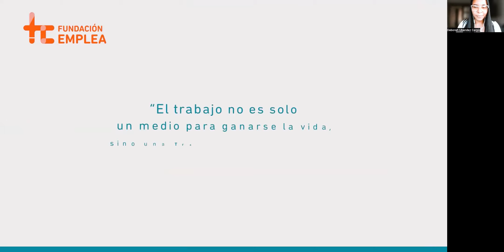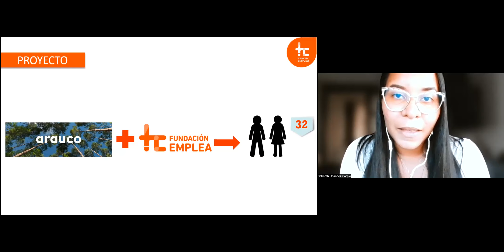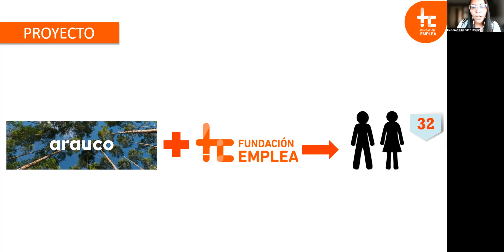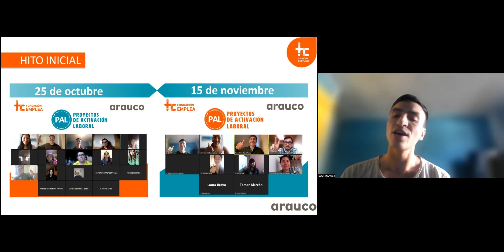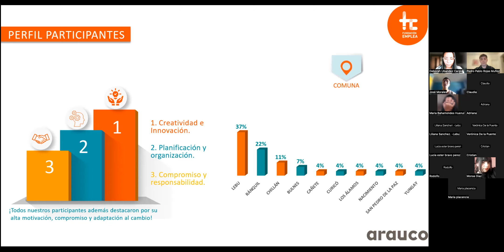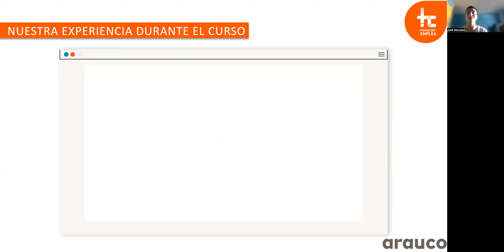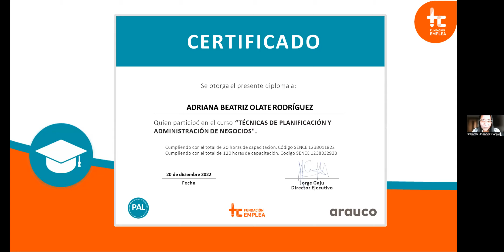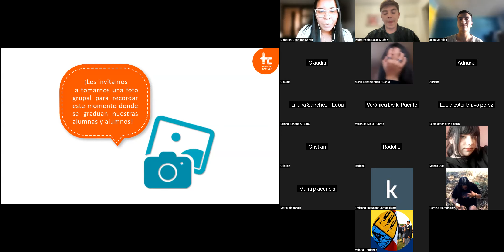Ceremonia de Certificación en Emprendimiento - ARAUCO 20/12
Ceremonia de Certificación en Emprendimiento junto a Arauco en el marco del "Desafío de Articulación TP 2022"